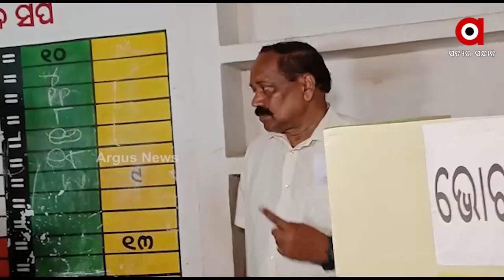ସରିଛି ମତଦାନ, EVMରେ ସିଲ୍ ହୋଇ ରହିଛି ପ୍ରାର୍ଥୀଙ୍କ ଭାଗ୍ୟ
ସରିଛି ମତଦାନ । EVMରେ ସିଲ୍ ହୋଇ ରହିଛି ପ୍ରାର୍ଥୀଙ୍କ ଭାଗ୍ୟ । ଆସନ୍ତାକାଲି ସକାଳ 8ଟାରୁ ଆରମ୍ଭ ହେବ ଭୋଟ ଗଣତି ପକ୍ରିୟା । ସେଥିପାଇଁ କଟକ ଜିଲ୍ଲା ପ୍ରଶାସନ ପକ୍ଷରୁ ପ୍ରସ୍ତୁତି ଶେଷ ହୋଇଛି